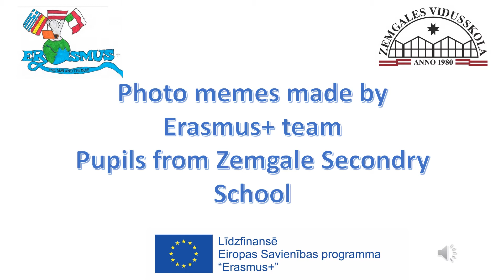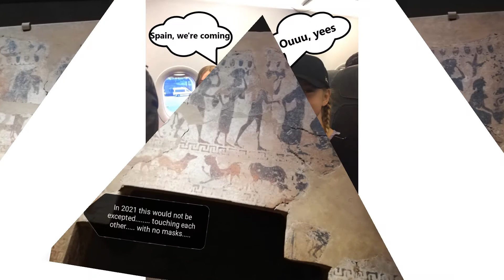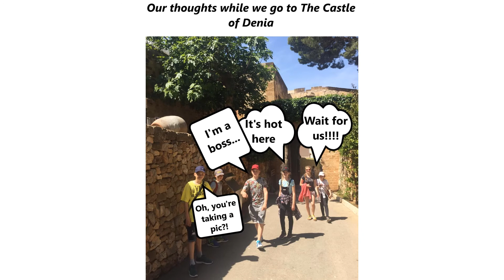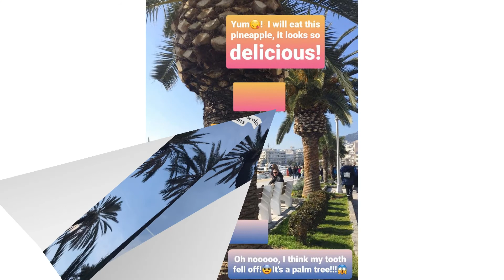Pupils' photo memes. Photos made during mobilities.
Erasmus+ project "The sun and the blue"